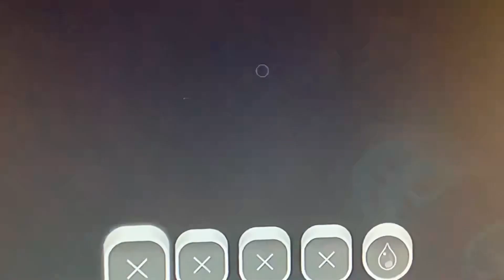How to get a golden gordo in slime rancher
This is How to get a golden gordo in slime rancher